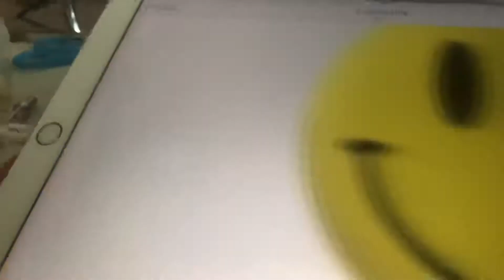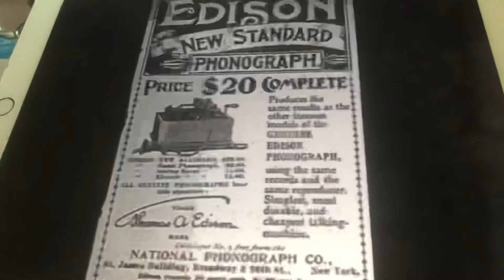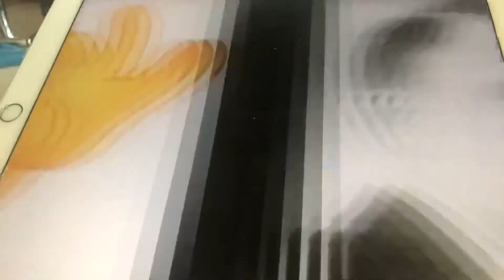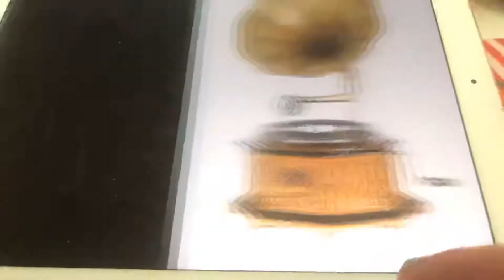Bluebird sing me a somg Vaughn De Leath